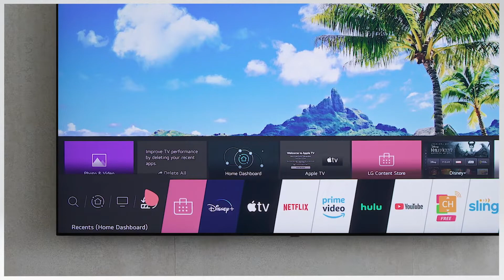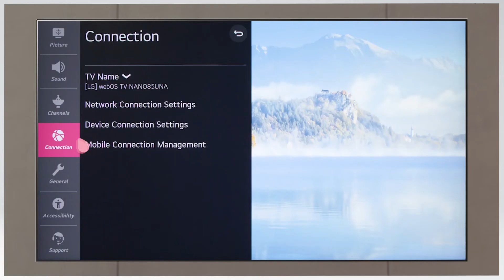LG Magic Remote - Memudahkan Semua Akses TV Anda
Tak hanya sebuah remote, LG Magic Remote berfungsi layaknya tongkat ajaib dengan berbagai keajaiban di dalamnya.

Bagaimana cara mengoperasikannya? Saksikan dalam video ini.

LG Magic Remote. Satu-satunya remote yang Anda butuhkan!